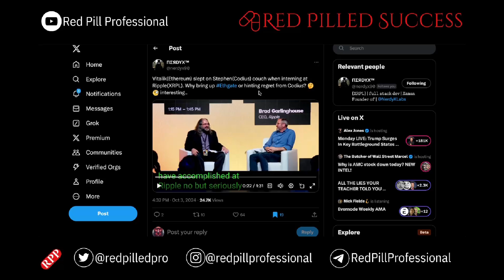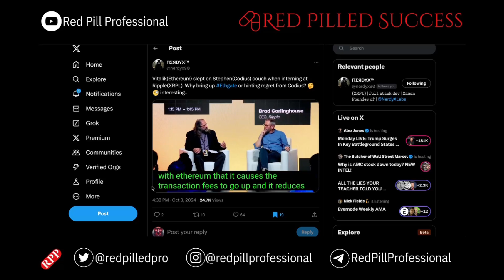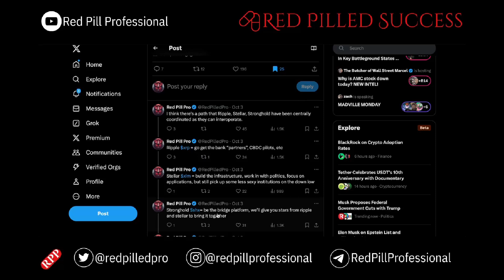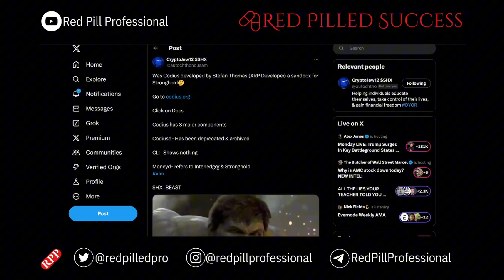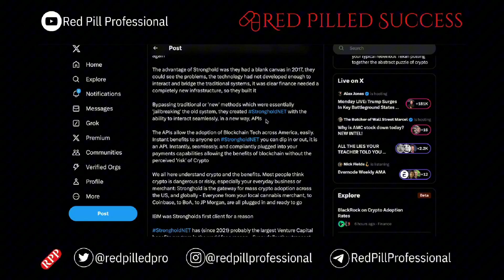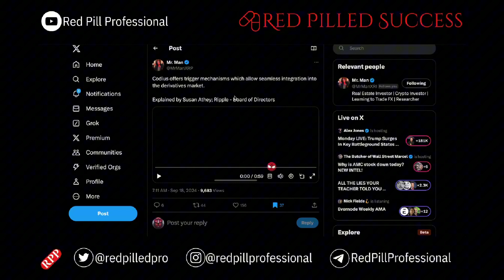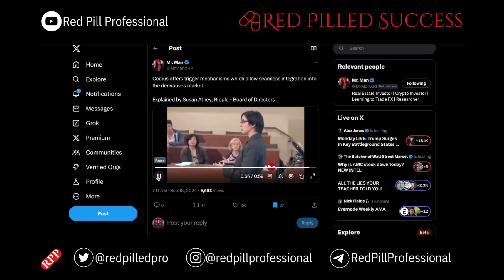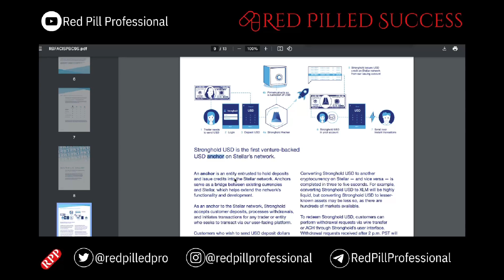SHX: Stronghold built Flare with Codius (FLR/XRP/XLM)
SHX: Stronghold Built Flare with Codius (XRP/XLM) 🚀💡

In this video, we break down how Stronghold (SHX) played a pivotal role in building Flare using Codius, a smart contract platform developed by Ripple. With XRP and XLM at the forefront, Flare is reshaping how decentralized finance (DeFi) interacts with smart contracts and the broader blockchain ecosystem. 🌐💸

We explore:

🔹 How Stronghold (SHX), Flare, and Codius work together to unlock new potential in DeFi
🔹 The role of XRP and Stellar’s XLM in facilitating smart contracts across multiple blockchains
🔹 How Flare enhances interoperability between different blockchain networks
🔹 The future of Codius and its potential to power decentralized applications (dApps) on Flare and beyond

By integrating Codius and Flare, Stronghold is bridging the gap between traditional finance and blockchain technology, offering new opportunities for decentralized applications and real-world asset tokenization. Whether you're invested in XRP, XLM, or curious about the future of DeFi and smart contracts, this video will give you the latest insights. 🚀🔗